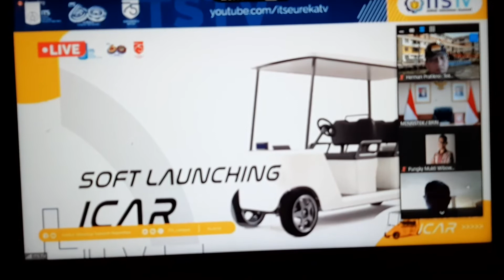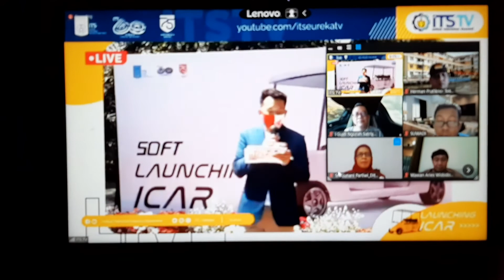Paduan Suara Mahasiswa ITS Surabaya, Launching I-CAR oleh Rektor ITS Surabaya, 17 Agustus 2020